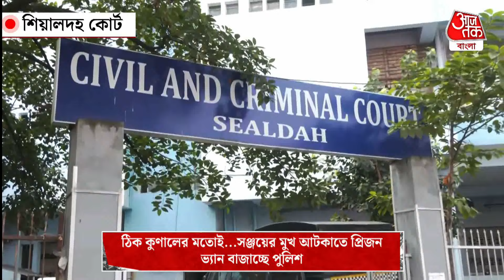Breaking:ঠিক কুণালের মতোই...সঞ্জয়ের মুখ আটকাতে প্রিজন ভ্যান বাজাচ্ছে পুলিশ | Sanjay Roy |RG Kar Case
ফিরে এলো 10 বছর আগের স্মৃতি। সেই কুণাল ঘোষ যখন জেলে ছিলেন তখন এই ছবি আমরা দেখতে পেতাম। 2014 সালের চিট ফান্ড কেলেঙ্কারি মামলায় গ্রেপ্তার হওয়ার পরেই কুণাল ঘোষকে যখন কোর্টে নিয়ে যাওয়া হতো অর্থাৎ কোর্ট প্রোডাকশনের সময় একের পর এক বিস্ফোরক স্বীকারোক্তি তিনি দিলেন সেই সময় পুলিশ গাড়ি বাজিয়ে তার কণ্ঠরোধ করা হতো বলে অভিযোগ ছিল। সেই ছবিও আমরা দেখেছি বার বার। এবার সঞ্জয় রায়ের ক্ষেত্রেও একই ছবি দেখা গেল শিয়ালদহ কোর্টে। সোমবার যখন সঞ্জয়কে পেশ করা হয় শিয়ালদহ আদালতে তখন পুলিশকে দেখা গেল একেবারে আগের ভূমিকায়।